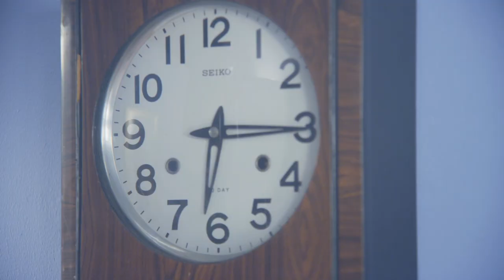Solange Hilário - Tick Tock (Official Video)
Music video by Solange Hilário performing Tick Tock. (C) 2014 Da Banda Limited